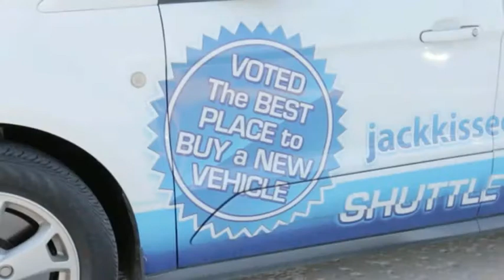2019 Ford Escape Claremore OK 20272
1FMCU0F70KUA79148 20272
2019 Ford Escape S

For a smoother ride, opt for this 2019 Ford Escape S with a backup camera, Bluetooth, braking assist, stability control, traction control, anti-lock brakes, dual airbags, side air bag system, digital display, and airbag deactivation.  With a crash test rating of 5 out of 5 stars, everyone can feel secure.  With a sharp magnetic exterior and a charcoal black/chromite gray interior, this vehicle is a top pick.  Enjoy easy, hands-free access to your electronic devices with built-in Bluetooth.  Interested? Call today to take this vehicle for a spin!